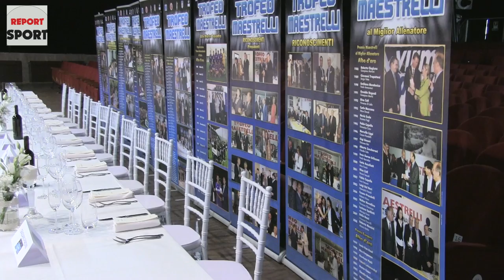35^ Edizione Trofeo Maestrelli